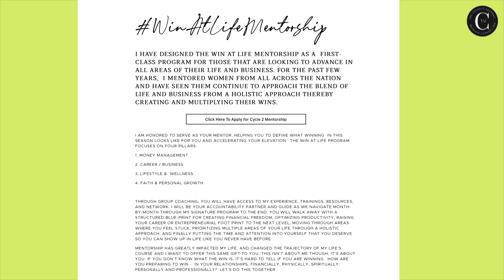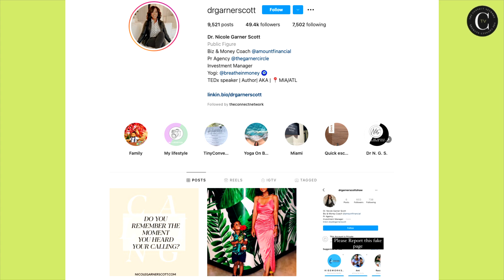Income Vs. Wealth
Dr. Nicole Garner Scott is a woman with many hats. She is an author, investment manager, and runs her own PR agency. She dives into money and business today.

Register to be a guest today by clicking on “Be A Guest”.